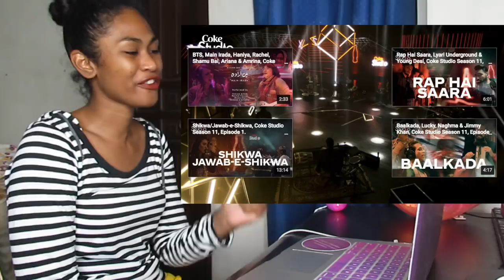Irada, Haniya, Rachel, Shamu Bai, Ariana & Amrina | Reaction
Today I am reacting to Main Irada, Haniya, Rachel, Shamu Bai, Ariana & Amrina, Coke Studio 11, Episode 1.

SEND ME STUFF:
Rukaiya Dagian
2600 Baguio City
Philippines